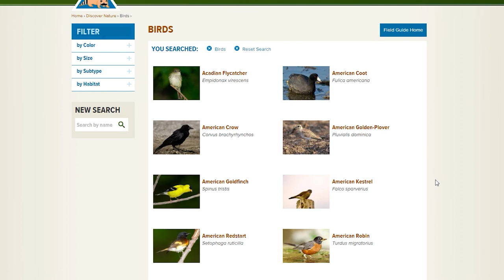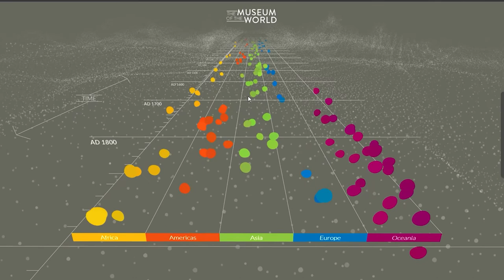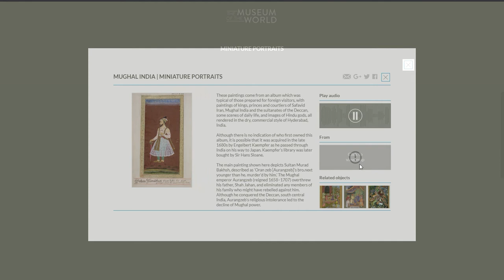Social Distancing Tips and Tricks : How to Stay Connected and Entertained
The coronavirus aka covid-19 is keeping many of us at home. In this video we share our tips and tricks for staying active, connected and fighting loneliness and boredom while practicing social distancing or shelter-in-place during self quarantine. If you're stuck at home or away from family, hopefully some of these tips will help!

The entire world is feeling the effects of the  pandemic and here in the United States we're being asked to practice social distancing or shelter in place to flatten the curve and prevent the spread of this virus. Lets us know how you are keeping yourselves entertained, social and active during this time!

For a complete and more organized look at our gear, please visit our Kit

We put out weekly videos ranging from product reviews, RV tips and tricks, how to videos, 5th wheel and travel trailer tours, recipes and of course our RV family travel videos.